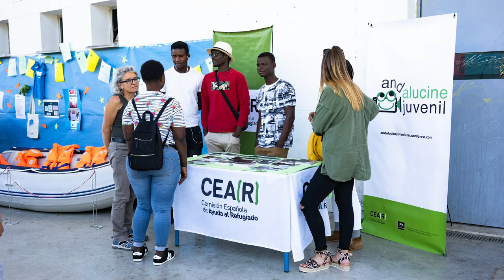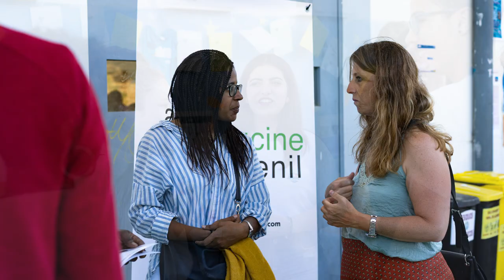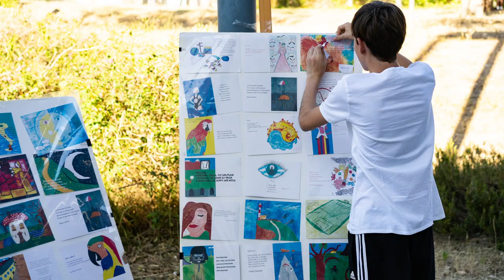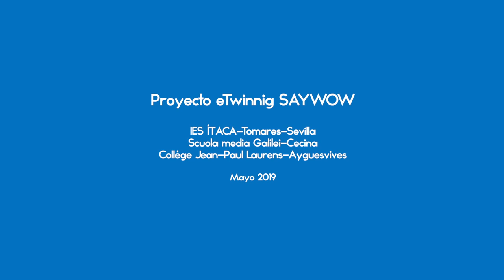FERIA PROYECTO ETWINING SAYWOW. Y LOCOFESTIVAL.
El profesorado que realiza el Proyecto Saywow celebró la feria final del Proyecto, para mostrar los productos finales realizados por las tres escuelas participantes junto con el LOCOFESTIVAL de ACNUR.